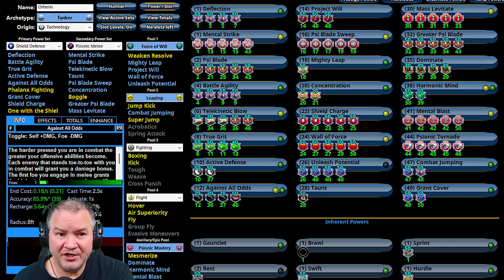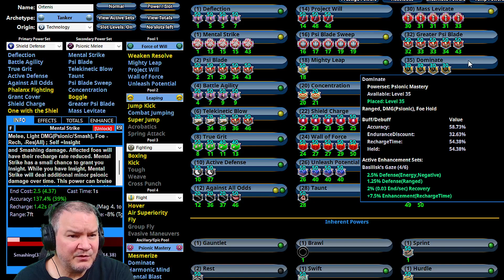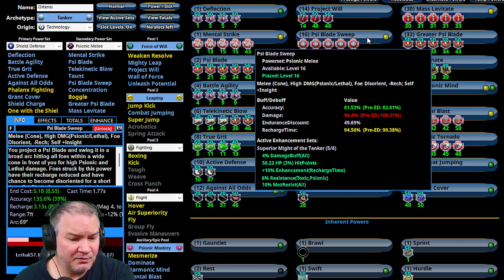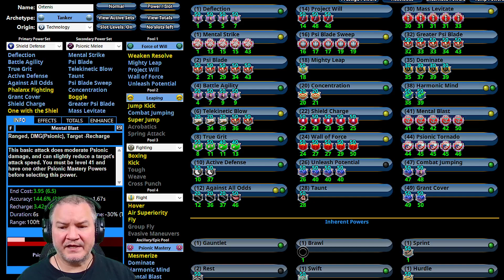18 Ortsenis TANKER "TEAM UPS-A-DAISY" (CoH)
City of Heroes Homecoming
20 / 20 Rewind

Episode 18: Ortsenis
Shield / Psi / Psi Tanker
Part 3 Team Tactics

Find and download the Mids build on the Homecoming Server Forums

Ran a few Level 54x8 redside tips in Port Oakes. Joined by a member of Best of the Worst.

Thumbnail images generated using DALL-E 3.0